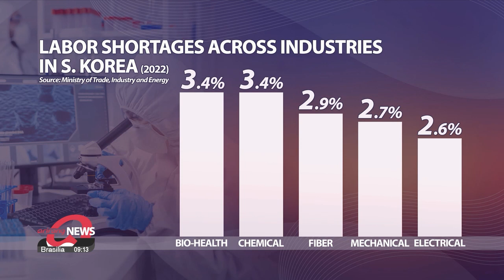S. Korea's next major industry: What hurdles do biotech firms face?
“제2의 반도체로 육성해”: 바이오 산업의 지속적인 성장을 위한 과제

As we just heard, Korea is looking to the future with a new focus on high-tech industries like bio-tech, that is growing more prominent in the global market.
Our Moon Hye-ryeon went to find out more about this particular industry and the current hurdles it faces.

With the nation's semiconductor industry slowing, the South Korean government has decided to focus its efforts on six new future industries as new growth engines --and biotechnology is at the forefront of it all.

“I’m here at NextRise, South Korea’s biggest start-up fair, to take a look at some of the country’s new up-and-coming biotechnology firms.”

Other than providing a space for start-up firms to network and present their products and services, NextRise this year will be offering awards from the Korean International Trade Association to four companies – giving them the chance to attend the world’s biggest IT show in the United States later this year.
Organoid Sciences was one of the fourteen finalists with its ‘organoids’ – a miniaturized, three-dimensional human organ grown in a lab.
“We evaluate the efficacy of drugs but we're also expanding the platform so it can be used by a number of different related industries."

When asked about the support needed by biotechnology start-up firms such as Organoid Sciences, the Chief Technical Officer had this to say.
“Because of the sheer nature of the biotech industry, projects are long-term and the technical barriers are high. So, I think what needs to be done to foster start-ups, is to look at support from a long-term perspective.”

Bio-pharma companies are also currently struggling with their current position in the market.
“It’s clear that the bio industry is developing a lot in South Korea and attracting a lot of attention worldwide. However, recently, it has been very difficult with the end of COVID-19, and it is true that interest is actually waning quite a bit. So now there's an inclination to push it back a bit in the financial market.”

With the global bio industry predicted to grow at an annual rate of nearly 8-percent, the South Korean government plans to foster its bio industry by launching a detailed support plan within the month.
It is expected to address key issues such as labor shortages --last year, the bio-health industry faced one of the largest shortages among production industries at 3-point-4 percent.
Whether the government will come up with a long-term plan the way industry insiders are hoping for, remains to be seen.

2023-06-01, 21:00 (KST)